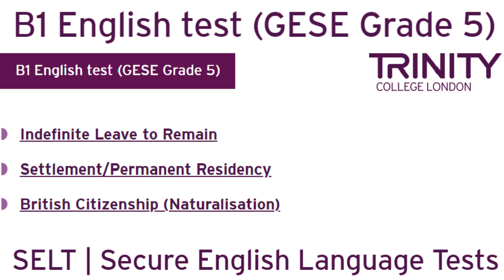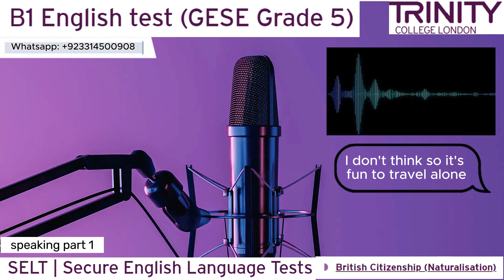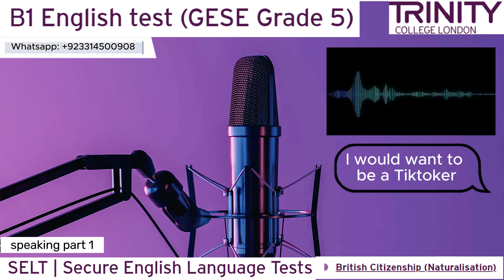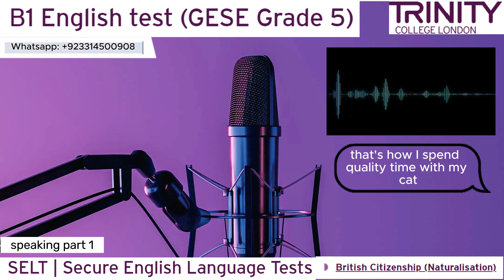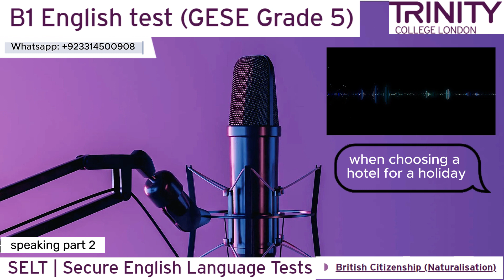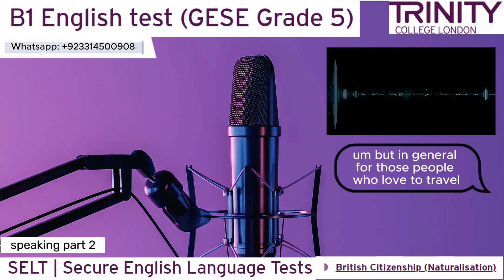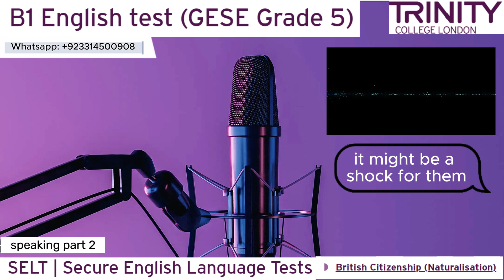Full Test B1 English test (GESE Grade 5) | SELT British Citizenship| Trinity College London ILR UK